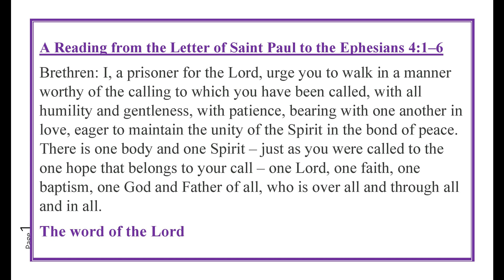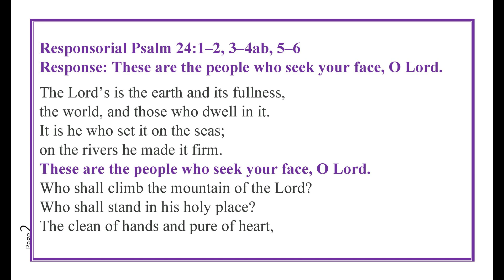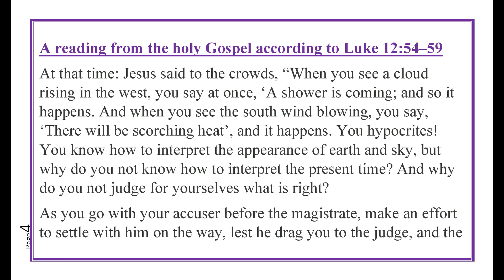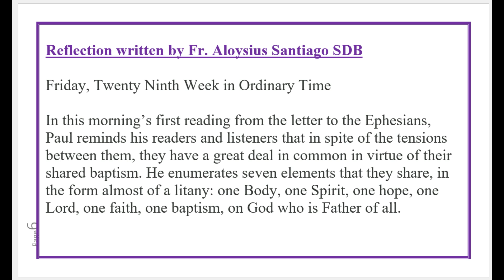Daily Mass Readings 25th October 2024